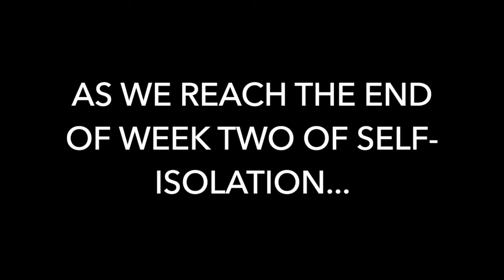CHAT SONG PRE-SHABBAT VIDEO #2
Still sending all good vibes after 2 weeks of  Quarantine Zoom Fun